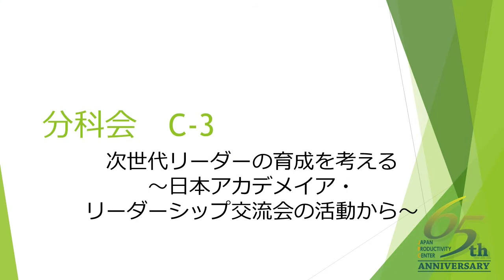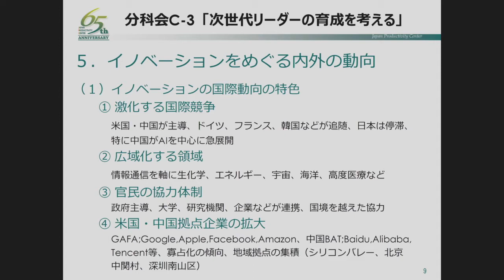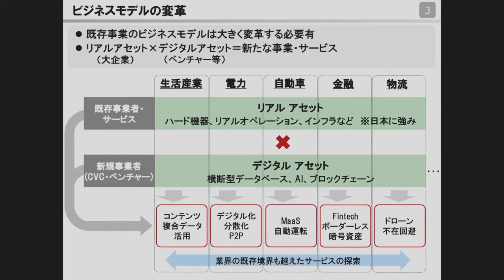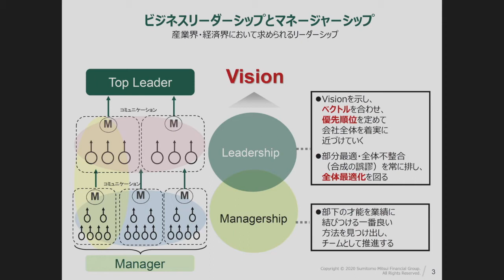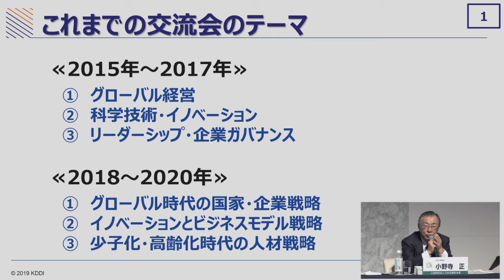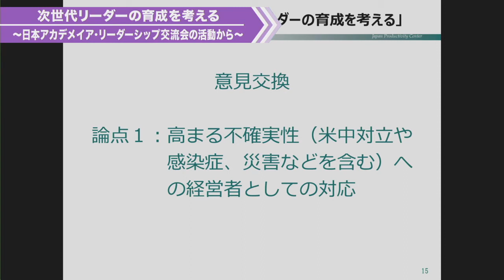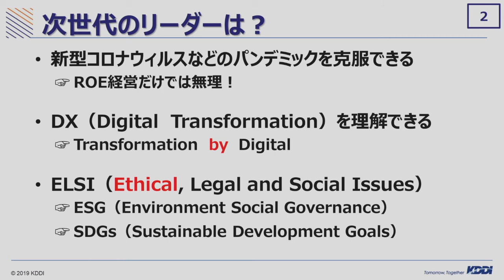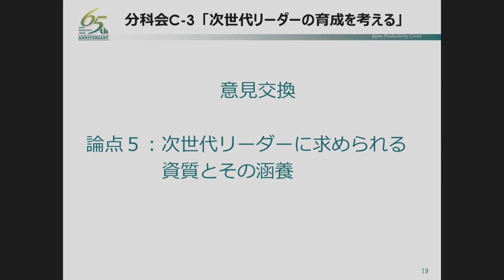生産性運動65周年記念大会分科会C-3「次世代リーダーの育成を考える～日本アカデメイア・リーダーシップ交流会の活動から～」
2020年3月に創立65周年を迎えた日本生産性本部は、10月26日と27日の2日間にわたり、オンラインにて「生産性運動65周年記念大会『日本の改革とこれからの生産性運動～コロナ危機を超えて～』」を開催しました。大会には総勢70名を 超える有識者が登壇しました。大会1日目の第1セッション「経済社会のパラダイムシフトとこれからの改革課題」では政府や企業が今後とるべき道筋が大局から議論されました。続く第2セッション「生産性改革の今日的課題～『生産性白書』をめぐって～」では、今年9月刊行の「生産性白書」をとりまとめた経済界・労働界・学識者のメンバーが、イノベーションや人材育成、働き方など生産性向上のために必要な課題をテーマに討論しました。大会2日目は「人材育成」「働き方 労使関係」「経営革新」「イノベーション」「公正で活力ある経済社会の実現」の5つをテーマとする合計15の分科会を実施しました。
分科会C-3「次世代リーダーの育成を考える～日本アカデメイア・リーダーシップ交流会の活動から～」をご覧ください。
※資料のダウンロードはできません。なにとぞご了承ください。

分科会C-3「次世代リーダーの育成を考える～日本アカデメイア・リーダーシップ交流会の活動から～」登壇者
川村　隆　　日立製作所 名誉会長
奥　正之　　三井住友フィナンシャルグループ 名誉顧問
小野寺　正　KDDI 相談役
福川　伸次　地球産業文化研究所 顧問／東洋大学 総長（モデレーター）

分科会のプログラム・登壇者は以下からご覧になれます。